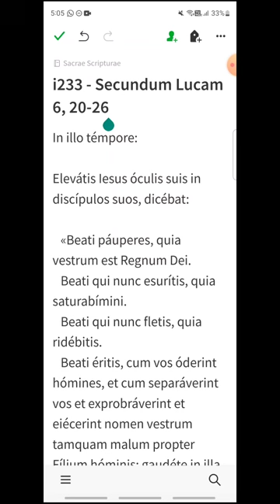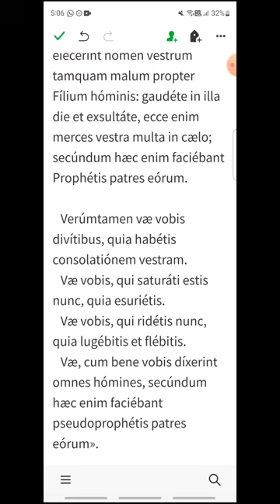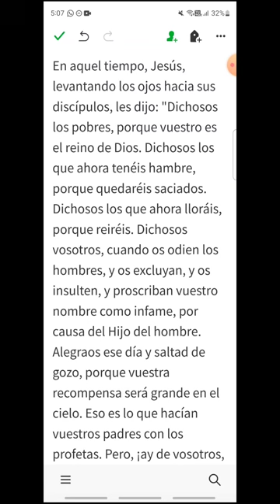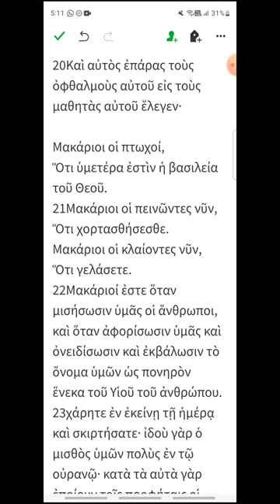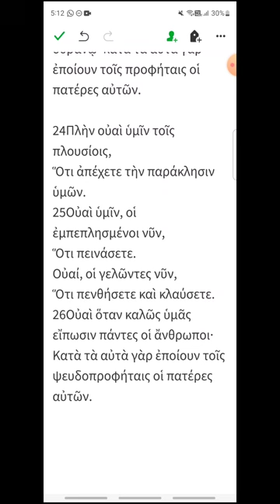i233 - Lucas 6, 20-26 - EVANGELIO DEL DÍA en Latín, Español y Griego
Miércoles XXIII del Tiempo Ordinario
00:18 Latín
01:36 Español
02:47 Griego